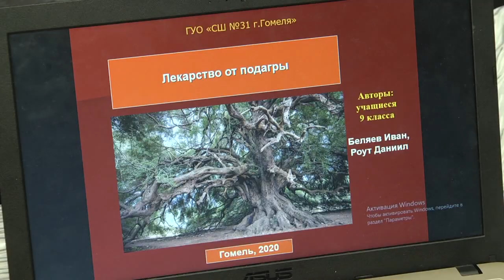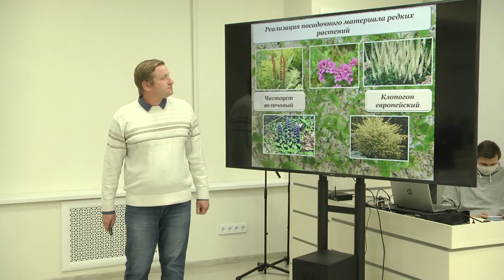От экопосуды до тренажёра для сварки - прошёл городской этап конкурса "100 идей для Беларуси"